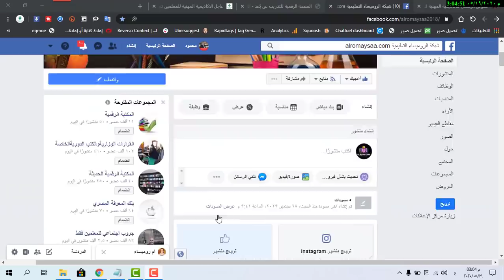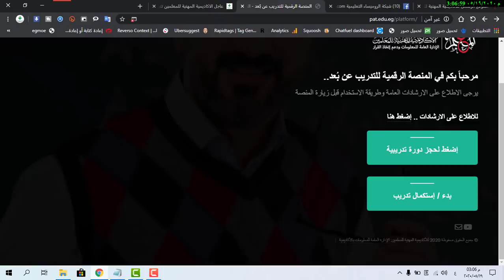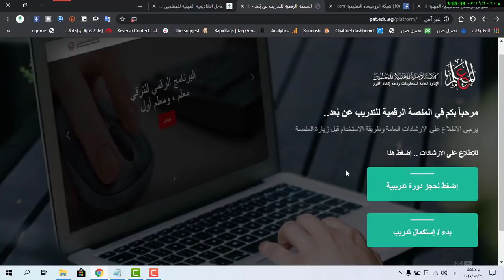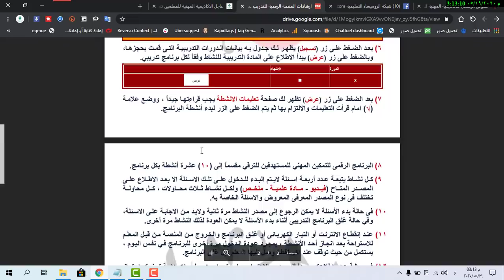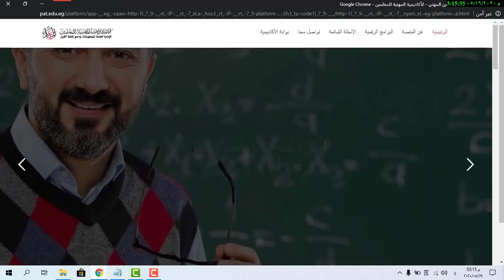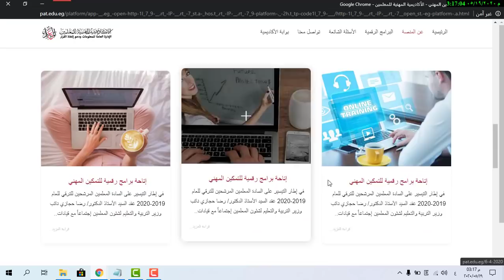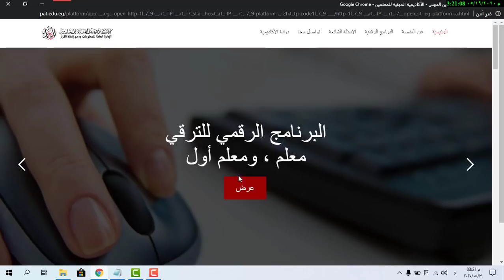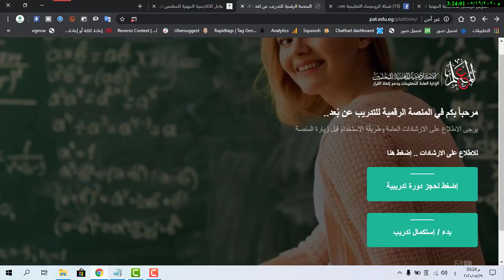طريقة حجز موعد تدريب واختبارت الترقية للمعلمين على منصة التدريب pat.edu.eg/platform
pat.edu.eg/platform اختبارات الترقية للمعلمين وحجز موعد الاختبار على منصة التدريب عن بعد

المنصة الرقمية لحجز تدريبات الترقي للمعلمين
الاكاديمية المهنية للمعلمين تطلق برنامج رقمى لتدريبات المعلمين المرشحين للترقى 2020
وافق السيد الدكتور وزير التربية والتعليم على البرنامج الرقمي لتدريبات المعلمين المرشحين للترقية وذلك وفق المعايير الاكاديمية التى حددتها الاكاديمية المهنية للمعلمين
وسوف يبدا حجز الدورات التدريبية على المنصة الجديدة للتدريب عن بعد بدء من يوم الخميس 21 مايو الحالى طبقا للمحافظات
دعوة للانضمام لتبادل الخبرات
تم انشاء هذه المجموعه وذلك من أجل التواصل بين جميع المعلمين المرشحين للترقية وتبادل الخبرات فيما بينهم ومساعدة المعلم فى اجتياز اختبارات الترقية
إدارة شبكة الروميساء التعليمية
وسوف يبدء التدريب من يوم ١٥/٦ ويستمر حتى نهاية مواعيد الحجز المتاحة على التطبيق .
م المحافظة اليوم
1 السويس – البحر الأحمر – جنوب سيناء – مطروح – بور سعيد – الاقصر – الوادى الجديد – المنيا الخميس الموافق 21/5/2020
2 الفيوم – اسوان – دمياط الجمعة الموافق 22/5/2020
3 القاهرة – شمال سيناء السبت الموافق 23/5/2020
4 البحيرة الاحد الموافق 24/5/2020
5 قنا – بنى سويف الاثنين الموافق 25/5/2020
6 الدقهلية الثلاثاء الموافق 26/5/2020
7 الشرقية الاربعاء الموافق 27/5/2020
8 اسيوط – الاسكندرية الخميس الموافق 28/5/2020
9 كفر الشيخ – الجيزة الجمعة الموافق 29/5/2020
10 القليوبية السبت الموافق 30/5/2020
11 المنوفية – سوهاج الاحد الموافق 31 /5/2020
12 الغربية – الاسماعيلية الاثنين الموافق 1/6/2020